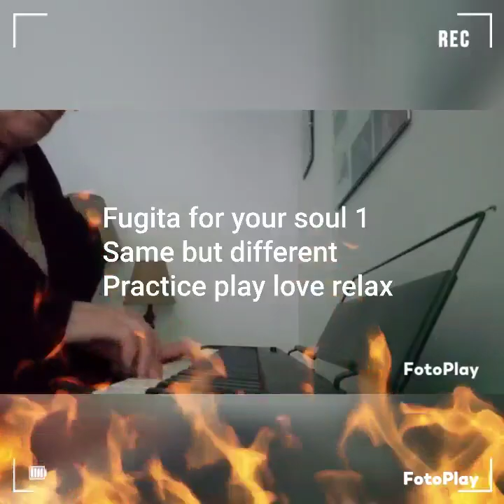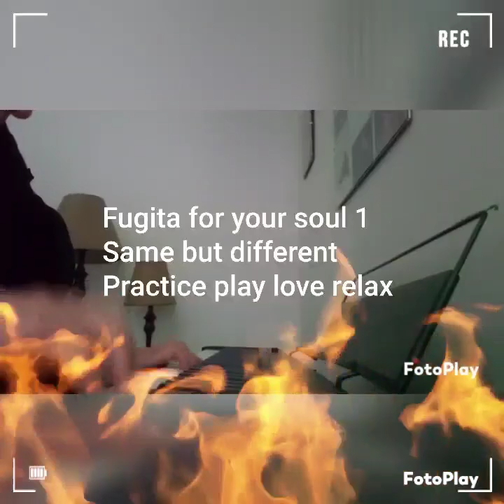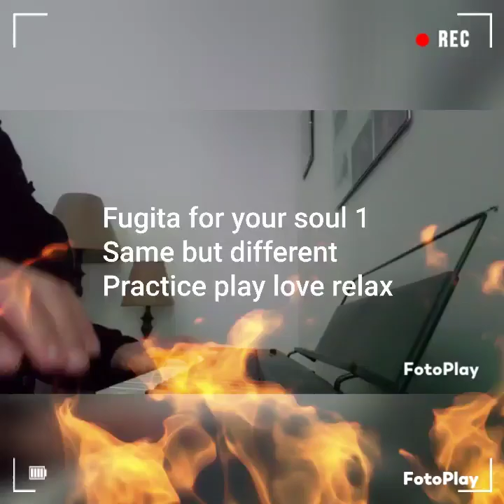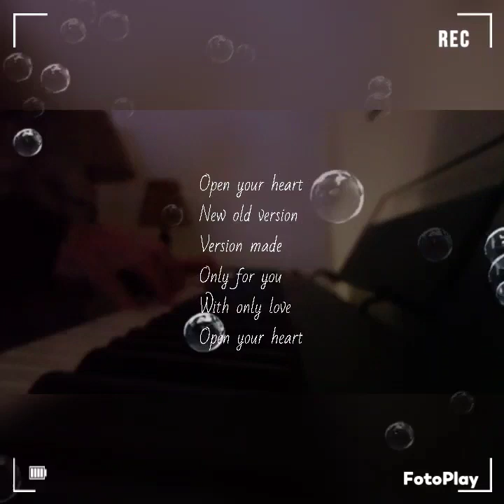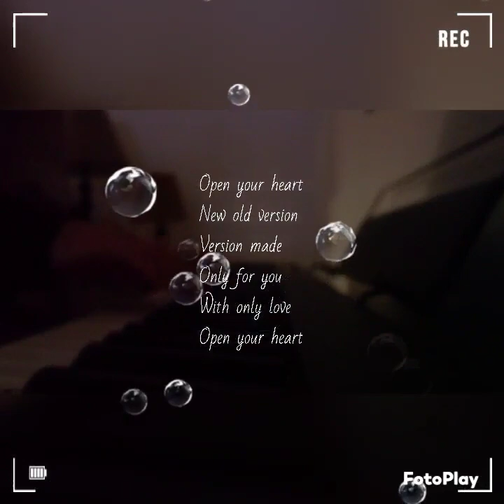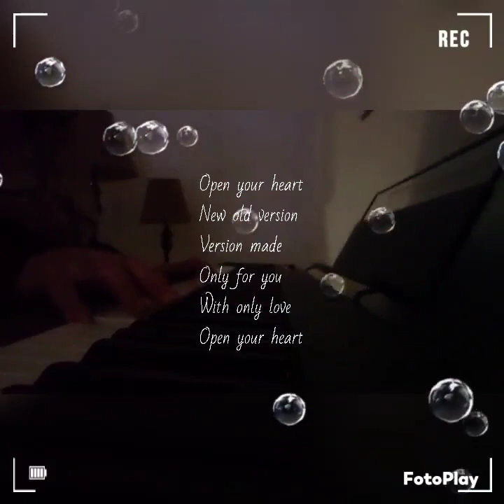February 23, 2024 ❤️ 88.52 minutes of New old mix background melodies for you @itayyahel ©